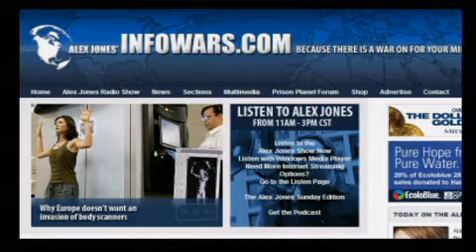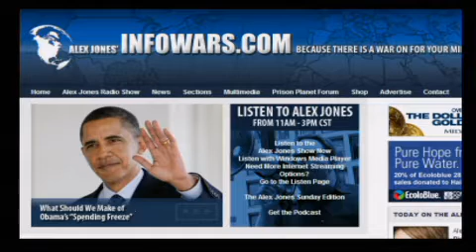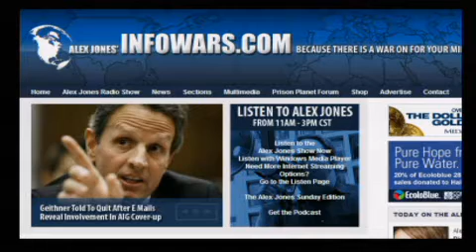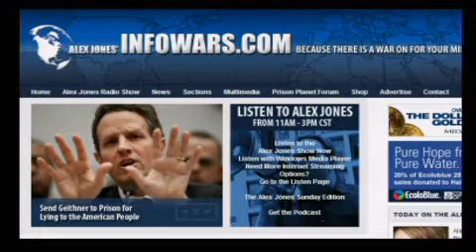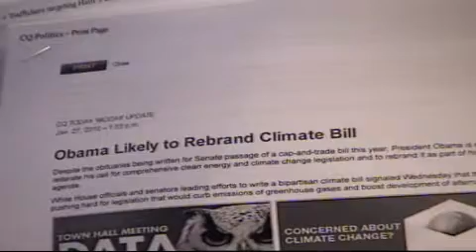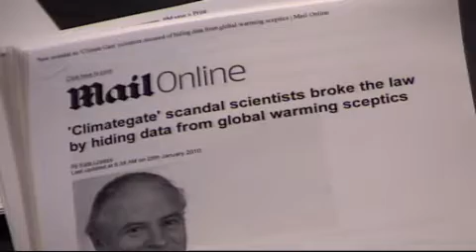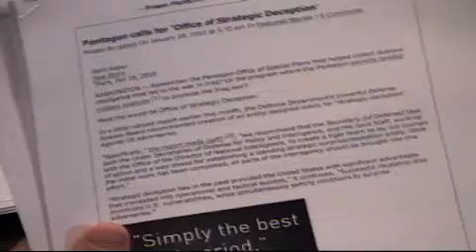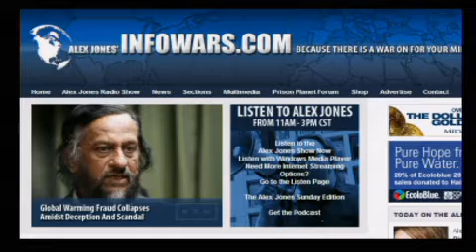The Alex Jones Show L I V E - January 28th 2010 - Part 18 of 18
Alex welcomes back to the show Mark Dice, the Christian conservative political activist based in San Diego, California. Dice's latest culture jamming effort consisted of a petition to repeal the First Amendment. A surprising number of people signed the petition. Mark's latest book is The Illuminati - Facts and Fiction. He is also the author of The Resistance Manifesto. Both are available at the Infowars store. Alex also talks with Darwin Boedecker about the latest on the Texas Gun Shows shut down, Kurt Haskell the underwear bomber eye witness, and Debra Medina, who is running to replace Rick Perry as Governor of Texas.